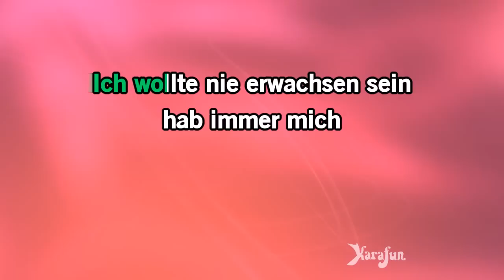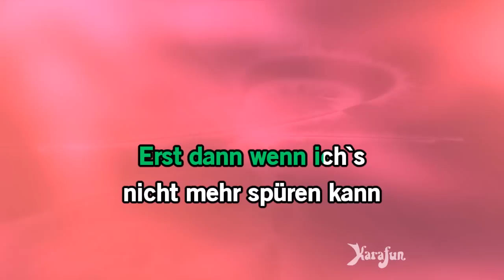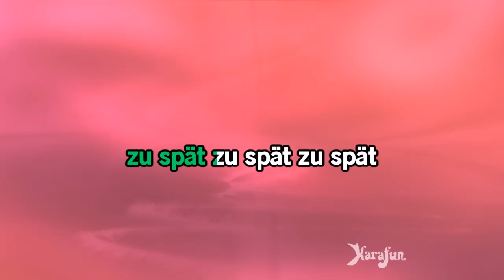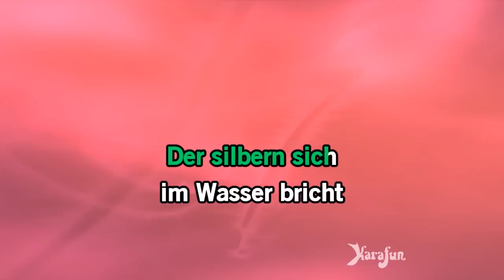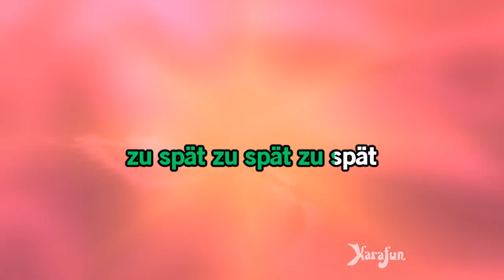Karaoke Ich wollte nie erwachsen sein (Nessaja - Live) - Helene Fischer *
* Diese Version enthält einen vocal Guide Lernen. Diese Aufnahme ist eine Coverversion des Ich wollte nie erwachsen sein (Nessaja - Live) bekannt geworden durch Helene Fischer - Der vorgeschlagene Titel ist ein Playback und nicht die ursprüngliche Musik, wird es nicht durch Helene Fischer gesungen. Diese Version Instrumental / Playback enthält eine vocal Führer, die Texte und Gesang.